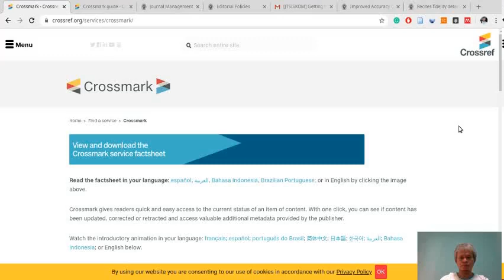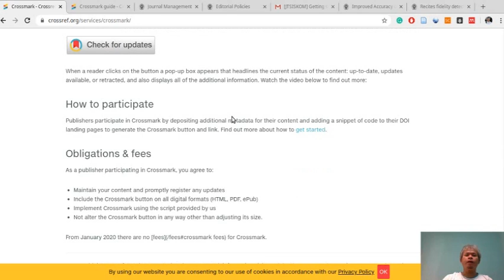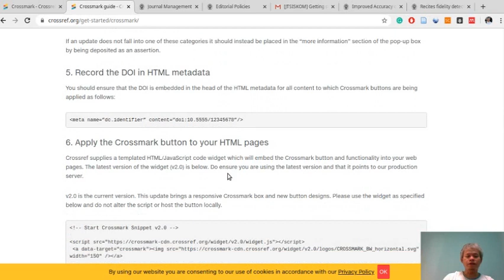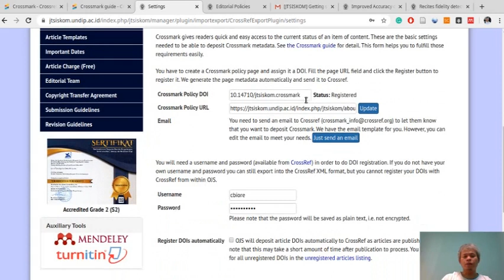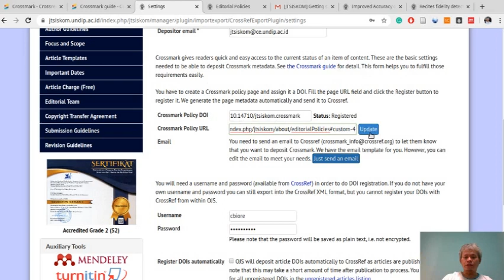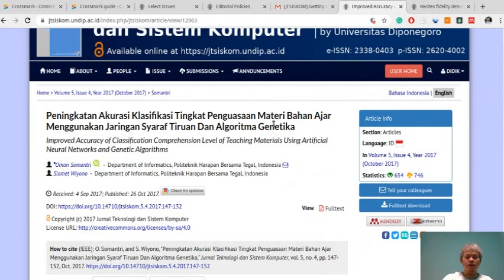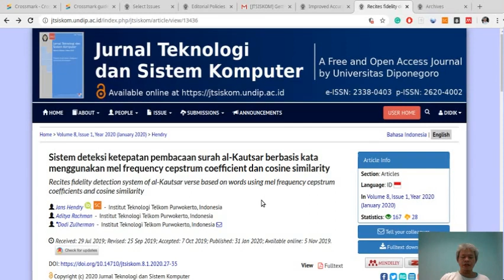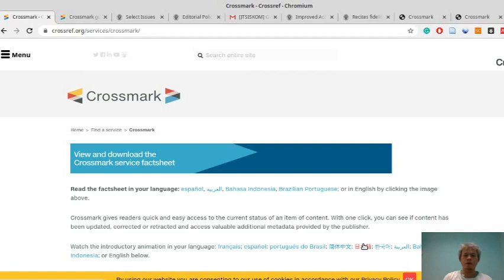Crossmark dan Implementasinya di OJS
Salah satu produk Crossref, yaitu Crossmark, memungkinkan penerbit jurnal elektronik untuk memberikan informasi kepada pembaca tentang status setiap artikel yang terbit di web jurnal, apakah artikel up-to-date, telah direvisi atau bahkan retraksi. Informasi lain juga diberikan oleh Crossmark, yaitu di antaranya pihak pemberi dana riset, lisensi artikel dan genesis artikel.

Sejak Januari 2020, Crossref membebaskan biaya untuk Crossmark. Video ini berisi tutorial langkah-langkah mengaktifkan Crossmark, membuat halaman kebijakan Crossmark di jurnal, memberikan DOI untuk halaman tersebut, mengunggah metadata Crossmark, menempelkan logo Crossmark di halaman web dan fulltext PDF.

Semoga bermanfaat dan mohon masukannya.